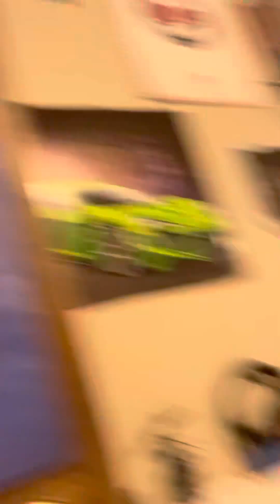Road to wrestlemania Friday night smack down